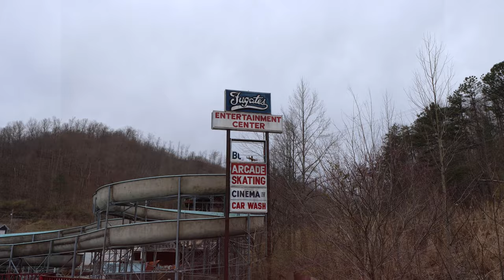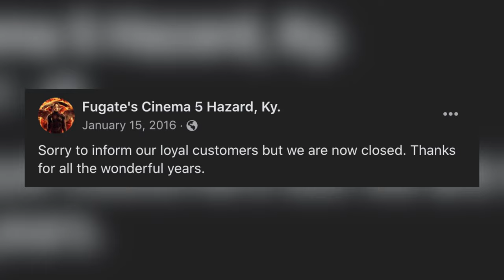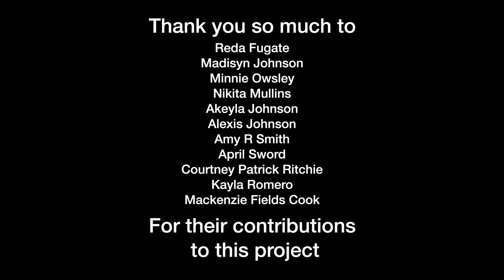The History and Remains of Fugates Entertainment Center and Water Park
Fugates Entertainment was once one of the biggest attractions in Eastern Kentucky, but it now sits completely abandoned.  Let's take a look at the history of it's creation and it's closing, and explore what remains.

0:00 - Introduction
1:31 - History and Interviews
8:55 - Exploring the Cinema
13:50 - More History and Arson
16:30 - Exploring the Water Park
22:45 - Closing Remarks